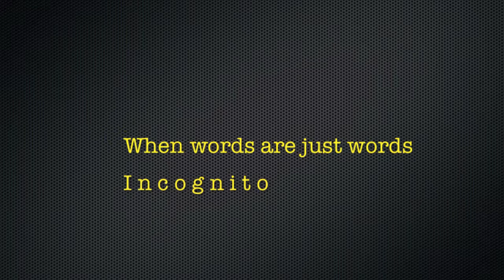When words are just words Incognito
...quando le parole sono solo parole. è solo aria che esce dalla bocca.